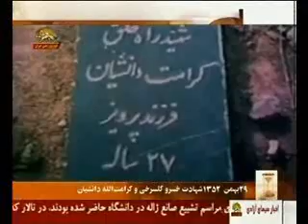29بهمن52شهادت گلسرخي وكرامت الله دانشيان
29بهمن 52شهادت گلسرخي وكرامت الله دانشيان